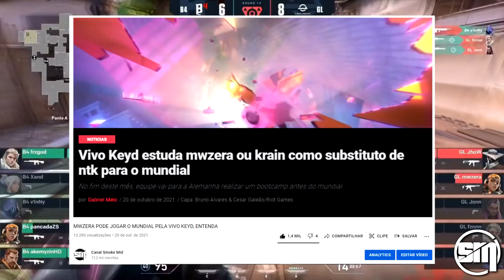MWZERA CONFIRMADO NA VK? NOVO VAZAMENTO DE TREINO